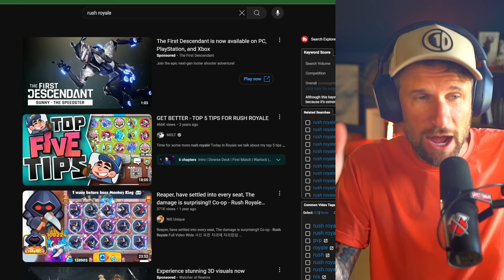I Can't STOP PLAYING This CLASH MINI Style Game!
Today we are playing a game called castle duels! This game is super fun and I really enjoy it! It is not sponsored, I just honestly felt like sharing it with you all!